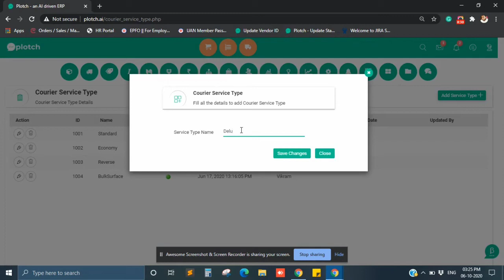How to add logistic service type in a Plotch?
Plotch is an Ecommerce ERP for small businesses. Plotch is a cloud-hosted ERP which is easy to use and can be used for a variety of e-commerce and retail business models including online marketplaces, omnichannel retail, and chatbot shopping.

In this video, We are going to learn"How to add logistic service type in a Plotch?".